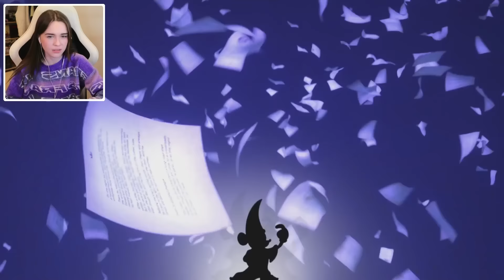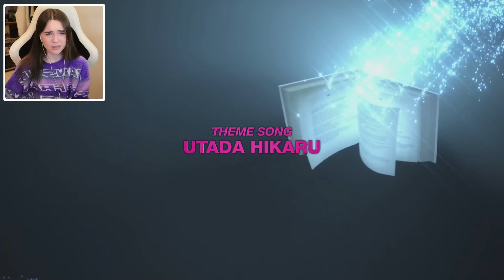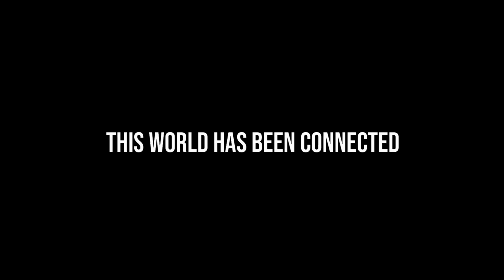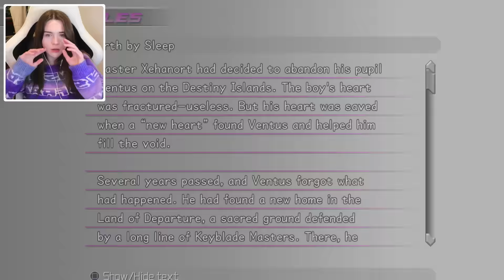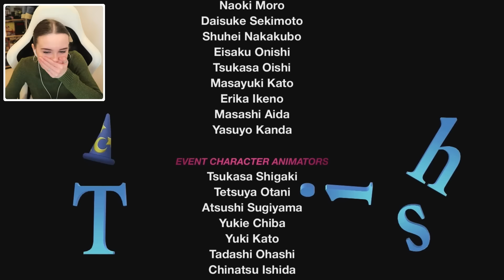I Played KH Dream Drop Distance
This is a series I have long wanted to start, having partly  played KH3 when it came out and having no idea what was going on, I needed clarity! So join me as I venture into the world of KH

Editing
Gideon: